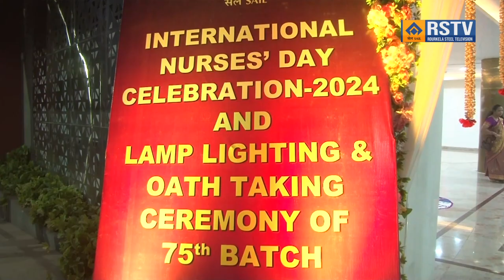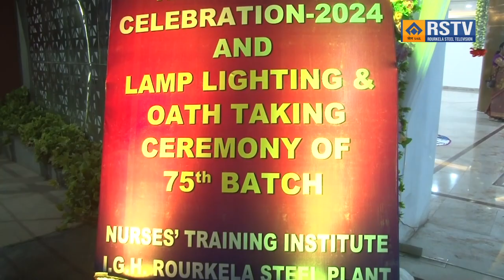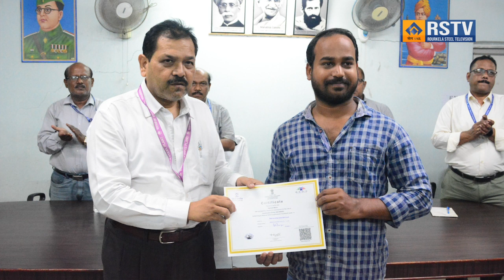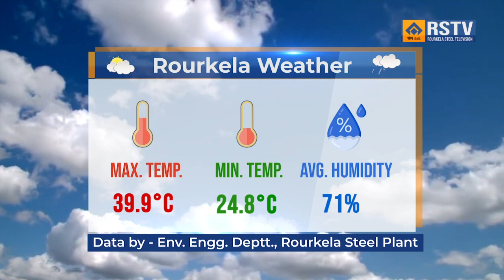ROURKELA STEEL PLANT ODIA NEWS DT- 14/5/2024